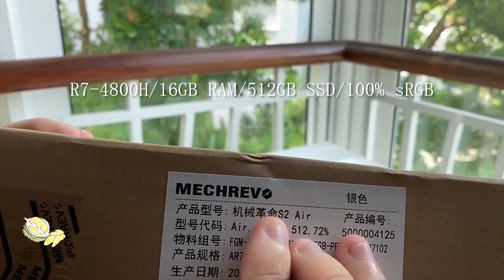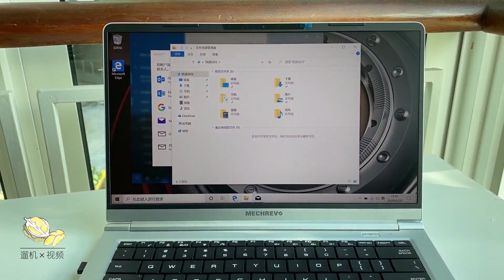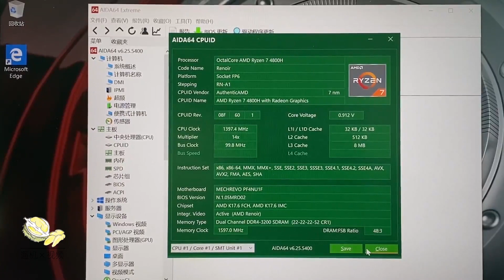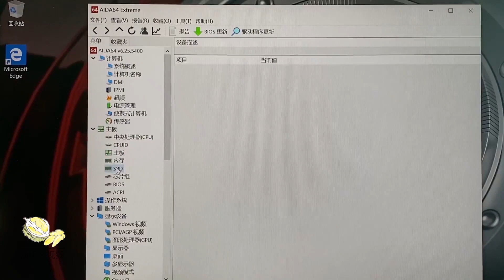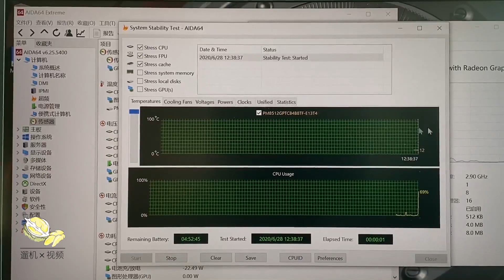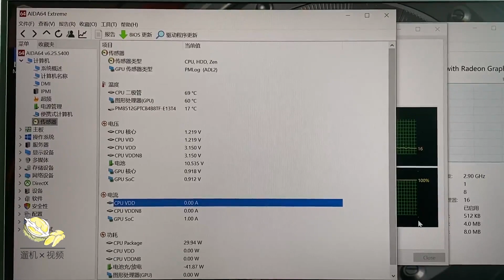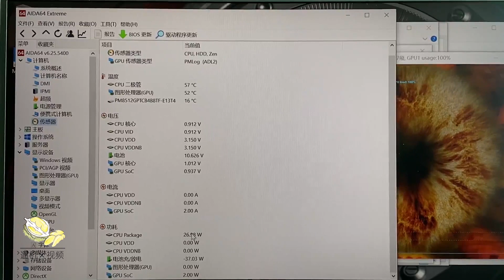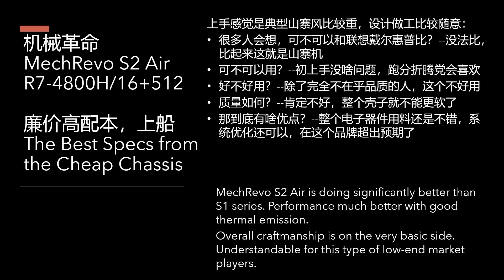[DurianP] MechRevo S2 Air Notable Performance Limited Craftmanship R7-4800H [Review and Experience]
Craftmanship: The worst ever met. Do not think it can last for 2 years if carrying out in a bag daily.
Benchmark: Great. The only notable parts, apart from the special brand
Electronics parts: All ok. No need to worry using low-quality parts
This machine is good for those needing a powerful chassis connecting to a monitor, at home or office. Not suitable for people running everywhere and requires high stability
R7-4800H/16GB RAM/512GB SSD/14' 1080P 100% sRGB